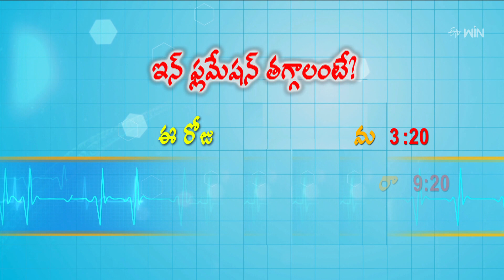Arogyamastu | ఆరోగ్యమస్తు | Promo | 3.00 PM | 4th July 2023 | ETV Life